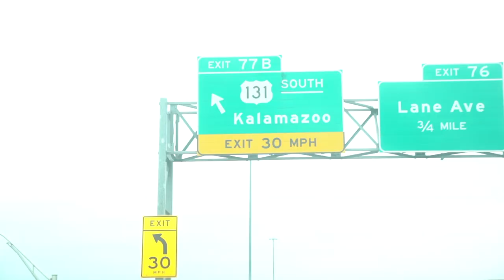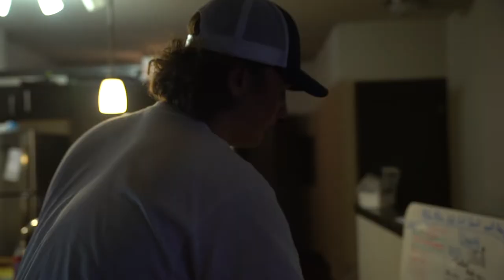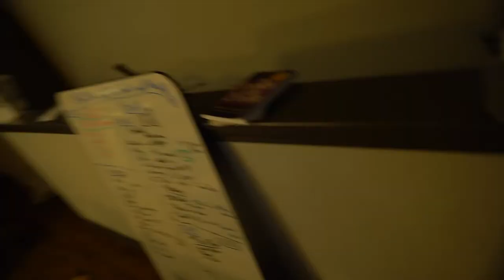Mitten Motion 240SX Overview | MM Vlog #2